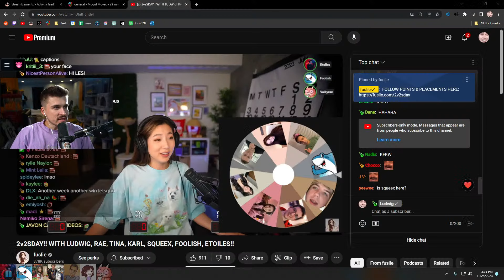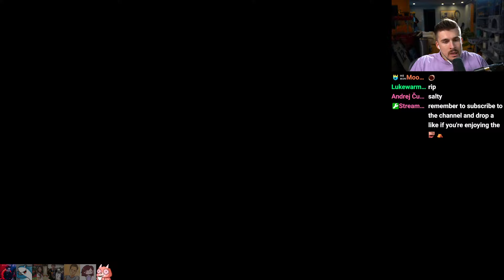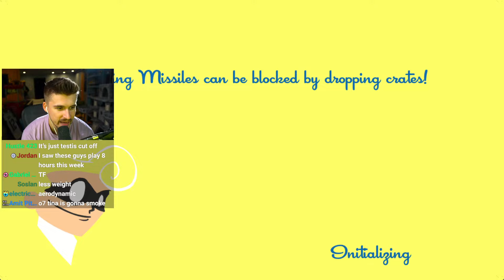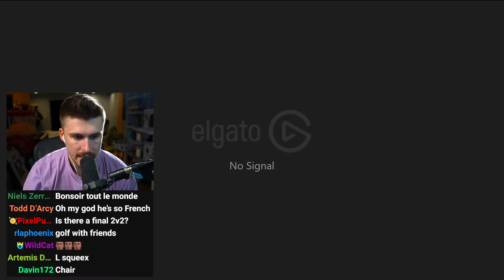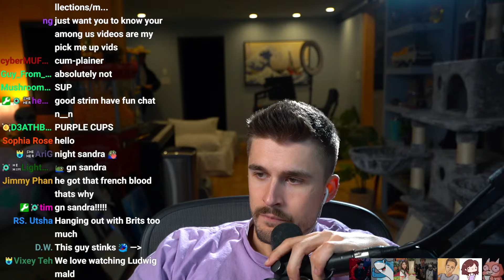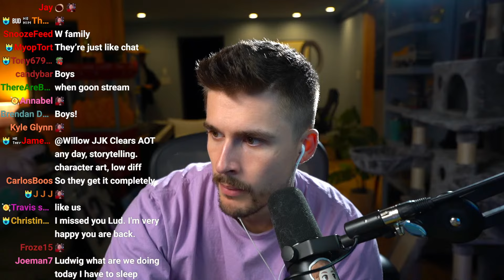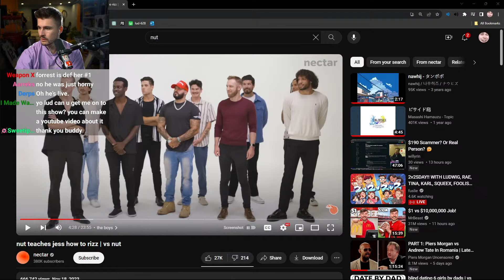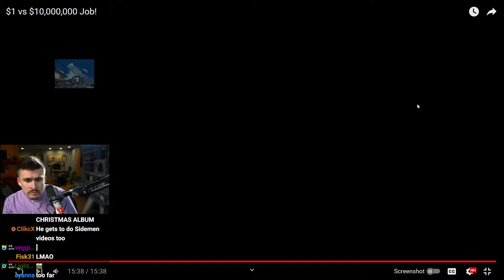BACK FROM FRANCE 🇫🇷 2V2UESDAY